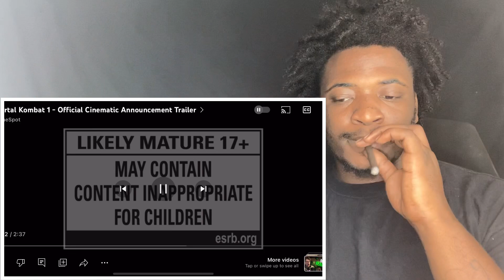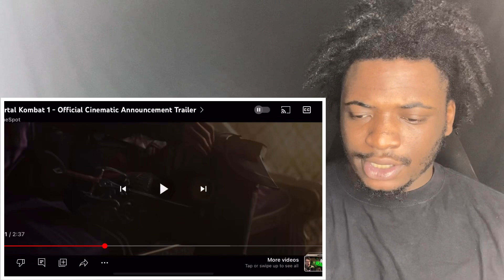Mortal Kombat 1 - Official Announcement Trailer (REACTION)